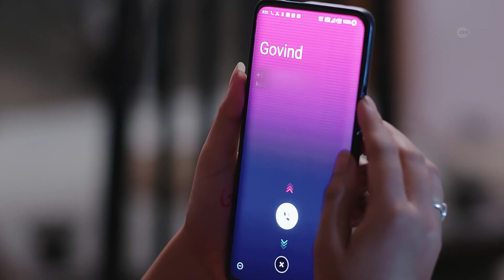Govind tries to persuade Geetha | Muthyamantha Muddu | Full Episode - 41 | Zee Telugu Classics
Muthyamantha Muddu | Full Episode - 41 | Zee Telugu Classics | Swapna | Amani | Kota Shanker Rao
 | R Nisha | Vasu | Ragini | Meghana

Kanakaratnam intends to marry Gautami before Govind consents to Geetha's proposal. Govind tries to get Geetha to marry him over the phone. Geetha tells him why she intends to remain alone.

Show Name: Muthyamantha Muddu
Producer Star Cast : Lakamambha | Kanakaratnam | Yekambaram | Geetha | Narasimha | Malavika | Selvi